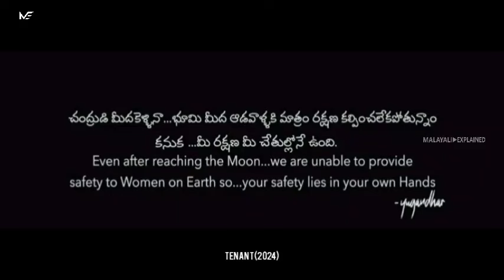സ്വന്തം സുഹൃത്തുക്കൾ തന്നെ ഈ ക്രൂരത ചെയ്തു! ആരെയാണ് വിശ്വസിക്കേണ്ടത്!??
Hi Everyone this is our Channel we are here to explain world class movies in our own native language with good explanation from the materials actually what we have and we are putting our efforts

Thanking you!!
 movie explained in Malayalam
 malayalam explanation
 explanation
 explained in malayalam
 story  movie review
Review in Malayalam
 movie explanation
Malayalam explantion channel
Malayali explained
Mallu explantion channel
 movie explained
 full movie review in malayalam
 movie dubbed in malayalam
Best thriller movie in the world
Must watch  movie
Must watch  thriller movie
Must watch  movie
Best movie review in malayalam
Best movie explanation in malayalam
Best review
Malayali explained channel
 film review in malayalam
 film malayalam explanation
Mallu explained
 malayalam dub
New released movie
New released tamil movie
New released malayalam movie
New released movie explanation
New released tamil movie explanation
New released malayalam movie explanation
horror movie malayalam explanation
malayalam explanation romantic
in malayalam movie review
thriller movies malayalam review
 full movie malayalam explanation
thrilling malayalam explanation
adventure movies malayalam explanation
history movie malayalam explanation
crime story movie malayalam explanation
movie explained malayalam comedy movies
underrated malayalam movies
2024 thriller movie